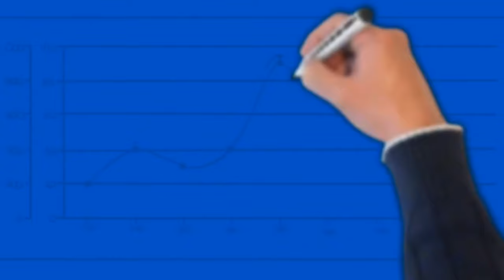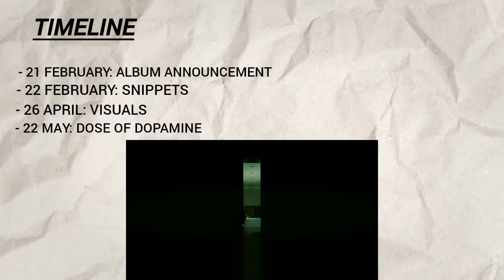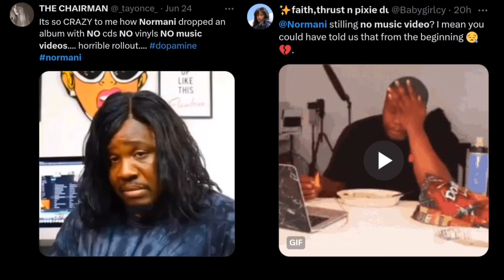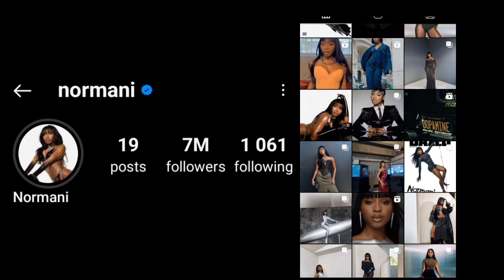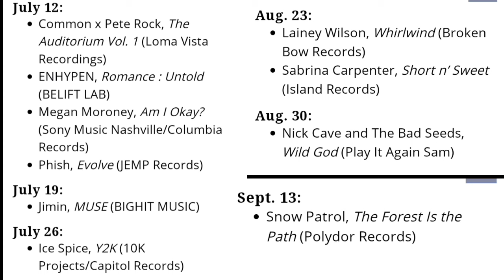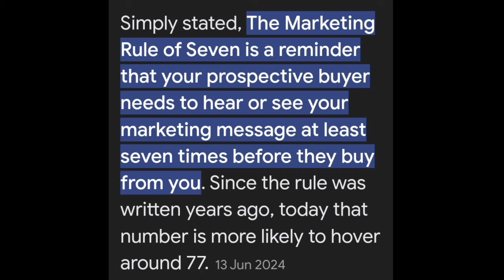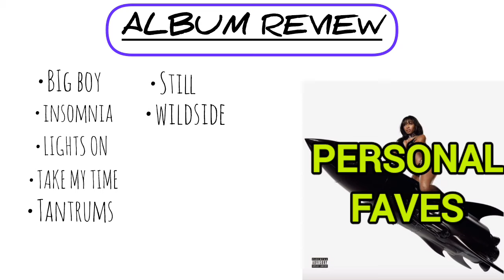WHY NORMANI'S DEBUT ALBUM FLOPPED! | 2 REASONS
In this video we are discussing the flop or downfall of Normani's Dopamine. Why Normani's debut album flopped, I'll be also sharing on what she could've done, what she could do and my views on the album itself.

Let's conversate & debate.

Music used here:

Music.